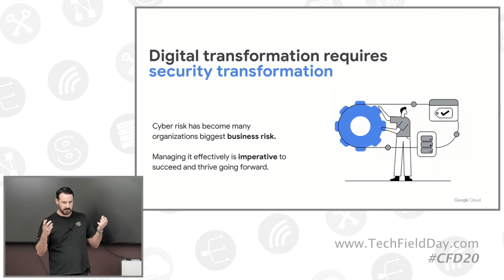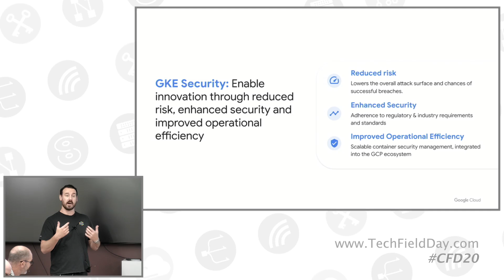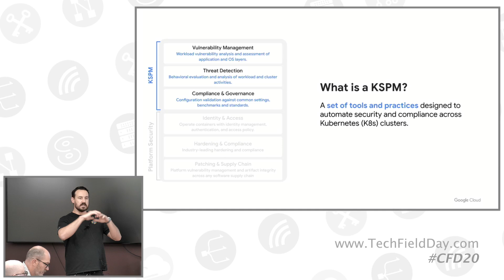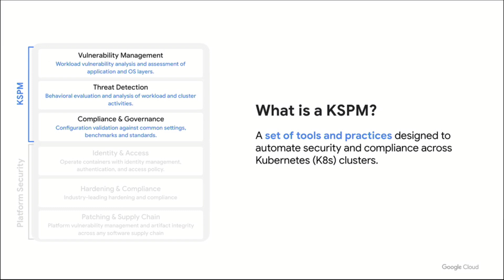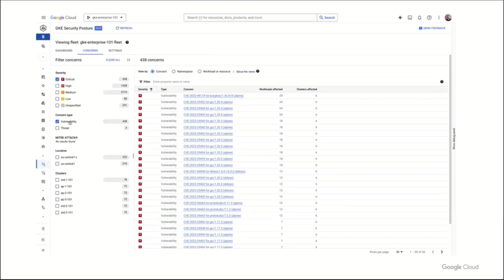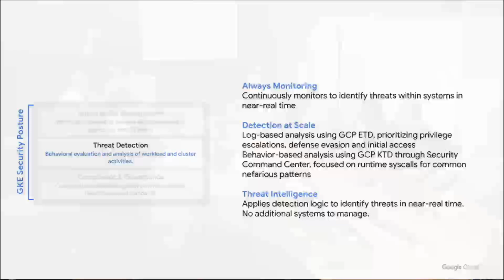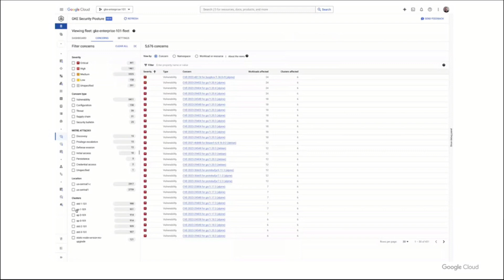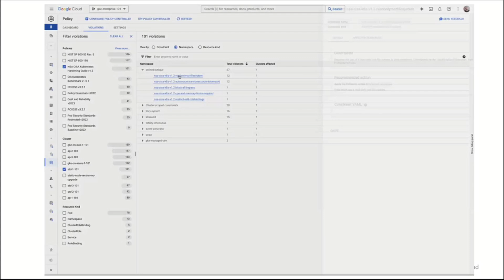Security in Google Cloud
In his presentation at Cloud Field Day 20, Glenn Messinger, Product Manager for Google's GKE security team, discussed the complexities and challenges of securing Kubernetes environments. He emphasized that while Kubernetes offers significant power and flexibility, these attributes also introduce substantial complexity, making security a primary concern for users. Many Kubernetes users have experienced security incidents, either in production or during deployment, highlighting the need for robust security measures. Google's approach to GKE security focuses on reducing risk, enhancing compliance, and improving operational efficiency. Messinger introduced the concept of Kubernetes Security Posture Management (KSPM), which is designed to automate security and compliance specifically for Kubernetes environments.

Messinger detailed several key areas of focus within KSPM, including vulnerability management, threat detection, and compliance and governance. For vulnerability management, Google has developed GKE Security Posture, a tool that performs runtime-based vulnerability detection on clusters, providing detailed insights into container OS vulnerabilities and language packs. The tool is designed to be user-friendly, allowing customers to filter vulnerabilities by severity, region, cluster, and other parameters. In terms of threat detection, Messinger highlighted the capabilities of GKE Threat Detection, which utilizes both log detection and behavior-based detection methods to identify and mitigate potential threats. This service is integrated with Google's Security Command Center, providing a comprehensive view of threats across the entire GCP environment.

Regarding compliance and governance, Messinger explained that GKE compliance tools help customers adhere to industry standards and set governance guardrails. These tools provide dashboards that show compliance status and detailed remediation steps for identified issues. Additionally, Google's policy controller, which utilizes OPA Gatekeeper, allows for the customization of policies to meet specific compliance requirements. Messinger concluded the presentation by addressing questions about automated remediation, the ability to filter and mute known vulnerabilities, and protections against data encryption attacks. Overall, Google's GKE security efforts aim to simplify the management of security and compliance in Kubernetes environments, enabling customers to innovate while minimizing risk.

Presented by Glen Messenger, Product Manager. Recorded live on the Google Cloud campus in Sunnyvale, California on June 13, 2024. for more information.